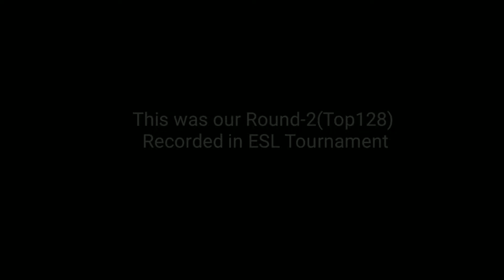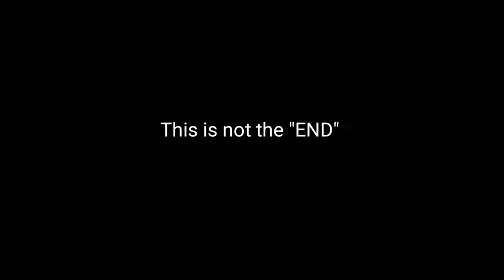"BUT"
Hit 1like for that spray
Comment where we lose the war

Pubg khalna hai toh apne tag comment se full kar do😝tera bhai aaya hai